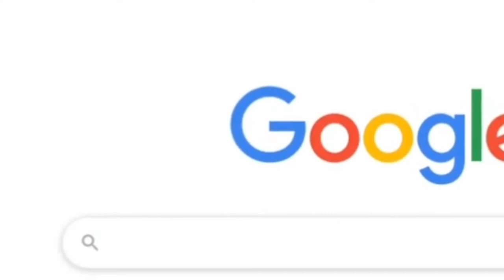STOP SAYING BRUH SKSKSK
GUACAMOLE JSDNUFHNSUDFISJF